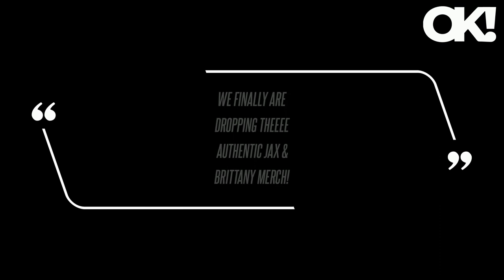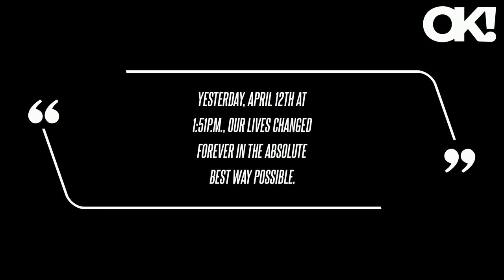Jax Taylor and Brittany Cartwright's Cutest Moments Prior to Shocking Separation: Photos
Though it is unclear if the duo will make amends amid the separation, the reality TV personalities had plenty of great times before their marriage went south. From the birth of their 2-year-old son, Cruz, to promoting their business ventures, Cartwright has never failed to show off their cutest moments on social media. Though the duo hasn't posted much together recently - likely due to the mounting tension in their relationship - in May 2023, Cartwright shared snaps of the family-of-three as they promoted customized merch. The first photo featured the mom-of-one, the House of Villains alum and their son all wearing matching sweatshirts, which read "#1 Guy in the Group" - a famous line delivered by Taylor in Vanderpump Rules. In July 2022, Cartwright and Taylor had a fun-filled day in Disney with their pride and joy, who was just 1-year-old at the time. In September 2020, Cartwright and Taylor revealed they were expecting their son with images of themselves posing with sonogram stills.